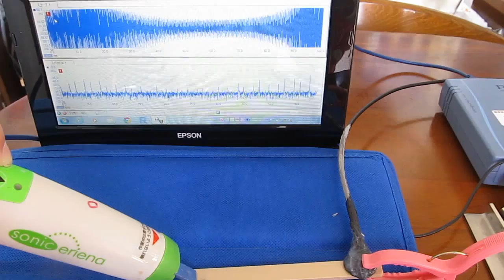‹樹脂部材›を利用した超音波 Resin、Plastic、・・